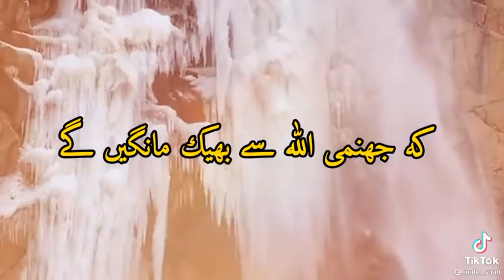آج ہم بتاتے ہیں کہ جہنم میں سردی کا بھی عذاب ہو گا دیکھیں اس ویڈیو میں